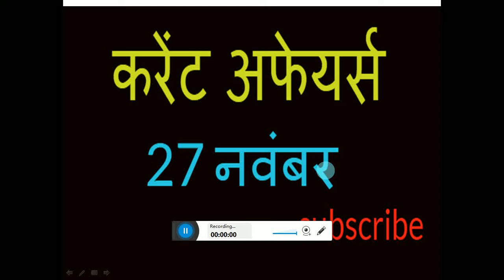27 Nov current affairs in hindi, ssc gd, mts, ib, vdo, bssc, bpsc, up police, railway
RPF CONSTABLE, ssc, rpf, ib, vdo
important current affairs in hindi
27 november